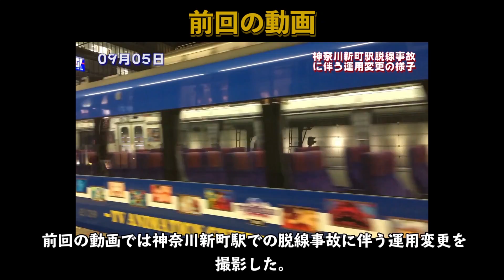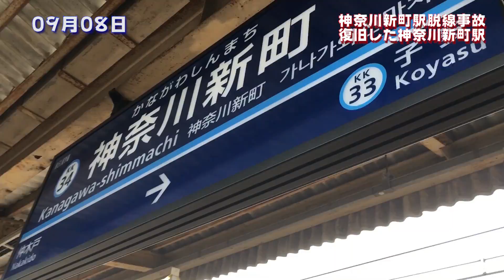【後編】脱線事故に伴う運用変更 ～復旧した神奈川新町～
事故で亡くなられた方のご冥福、そして、けがをされた方の早いご回復をお祈りいたします。

京急では2019年09月05日、神奈川新町駅で、電車が大型トラックと衝突し、脱線しました。しばらく京急川崎駅もしくは上大岡駅（横浜駅）で折り返し運転が行われました。今回の動画は事故から見事に復旧した神奈川新町駅を取材したものです。